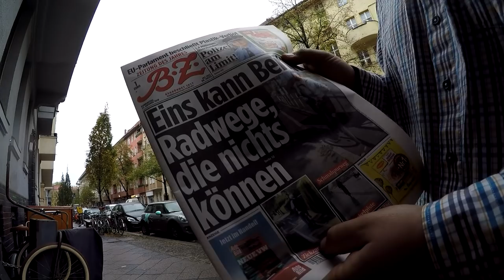Letzte Worte zum Auto, Mein Rücken als Werbefläche, die Behrends´sche Gabel, nette Grüße # 586 Vlog